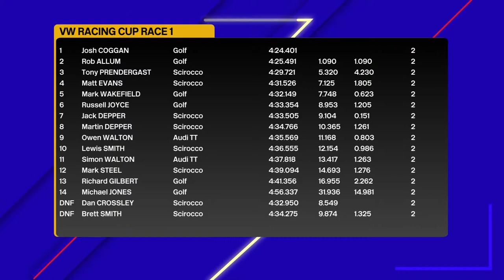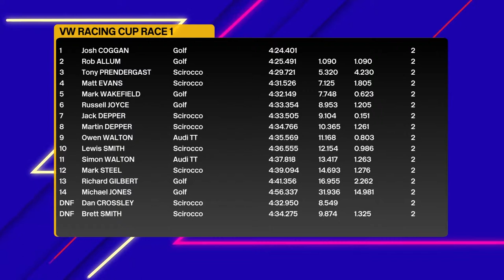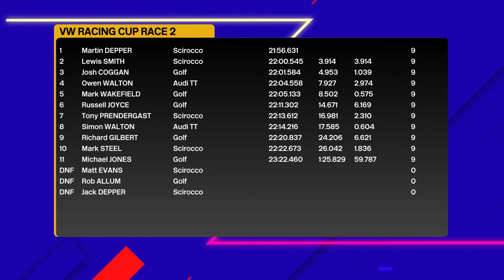VW Racing Cup Round 2 - Snetterton Review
With Connor Jackson